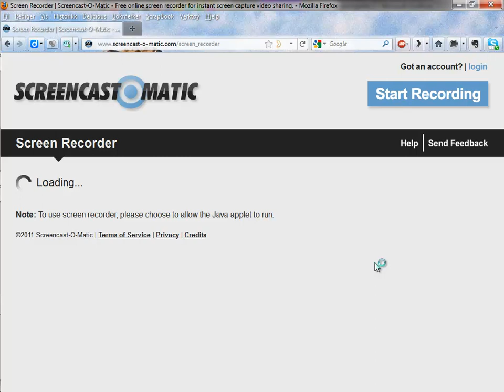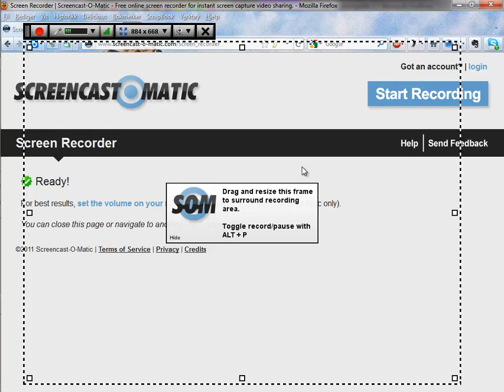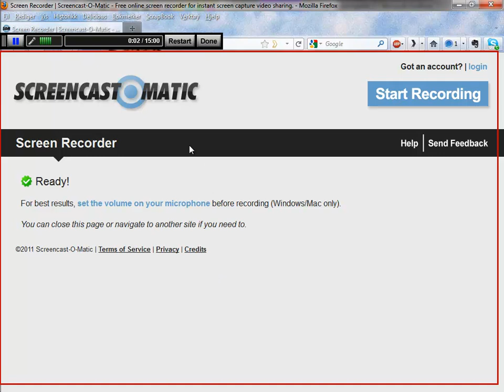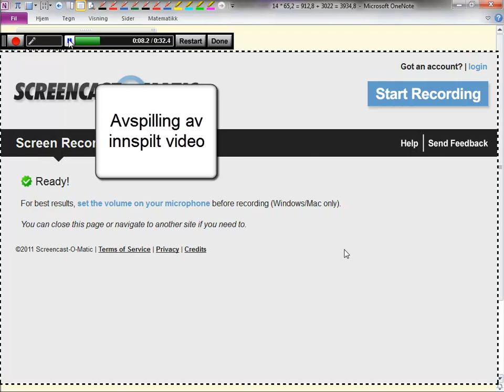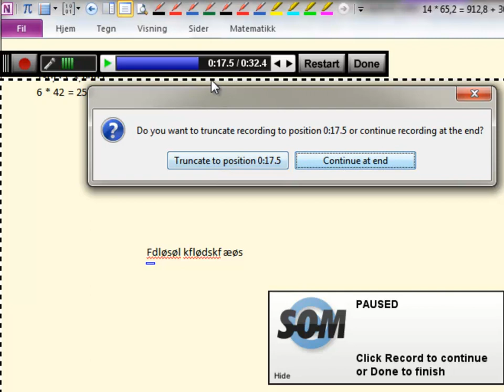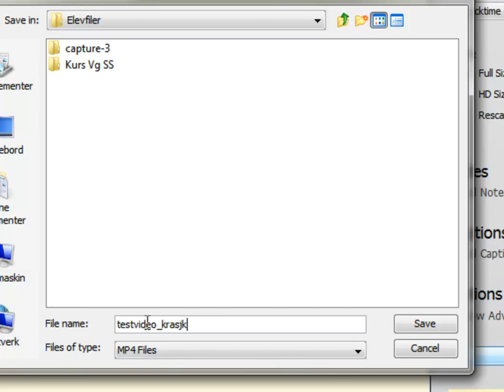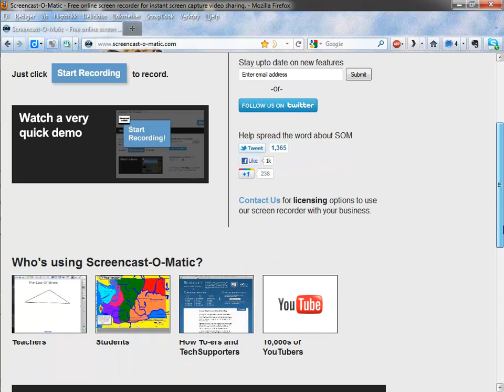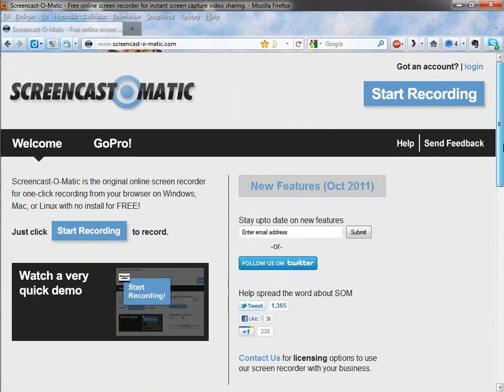Skjermvideo med Screencast-o-matic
rask innføring i å lage skjermvideo med SOM